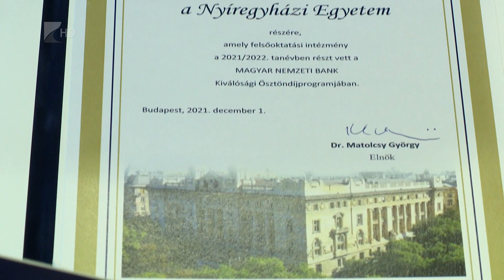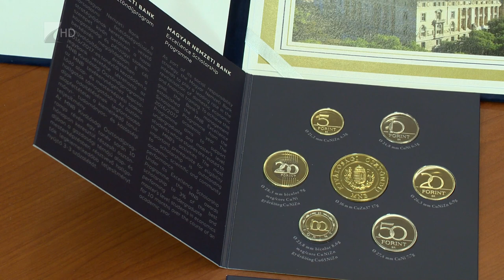Ösztöndíjasok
Idén is jutalmazta a Magyar Nemzeti Bank a legszorgalmasabb közgazdász hallgatókat. A Nyíregyházi Egyetem négy hallgatója is nyert el ösztöndíjat. 10 hónapig havi 50 ezer forintot kapnak a díjazott közgazdász diákok .